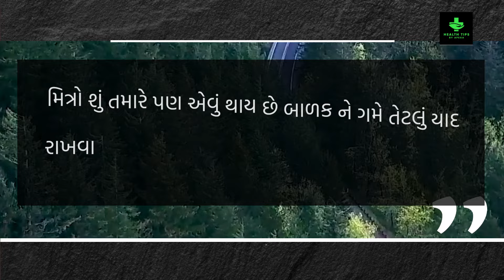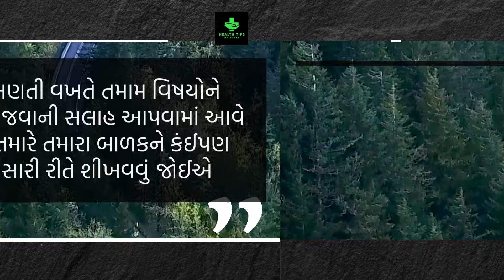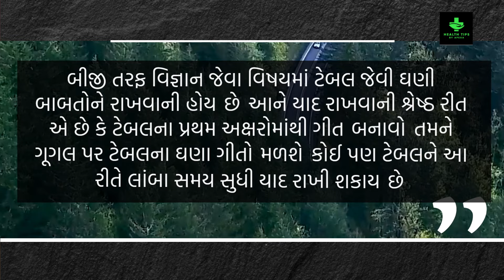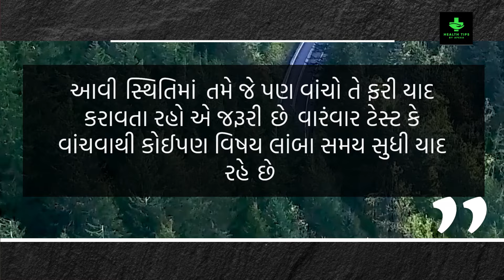શું તમારું બાળક વાંચ્યા પછી ભૂલી જાય છે તો અપનાવી લો આ ટિપ્સ | Health Tips By Apexa | Apexa Patoliya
શું વાંચ્યા પછી પણ યાદ રહેતું નથી?

GUJARATI TIPS
20 ઘરેલું આયુર્વેદિક ઉપચાર
આયુર્વેદિક ઉપચાર
ઘરેલું ઉપાય
ઘરેલું ઉપચાર
Ayurvedic treatment
beauty tips
beauty tips in gujarati
home remedies
natural remedy
natural remedies
health tips
gujarati
gharelu upay
Home Remedies
gujarati health tips,
gujarati health
world health organization
Apexa Patoliya